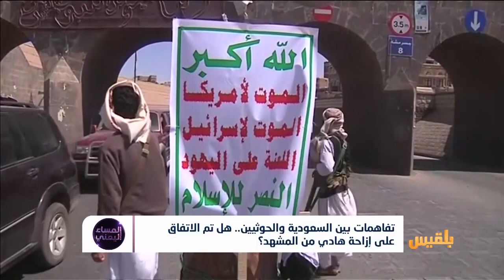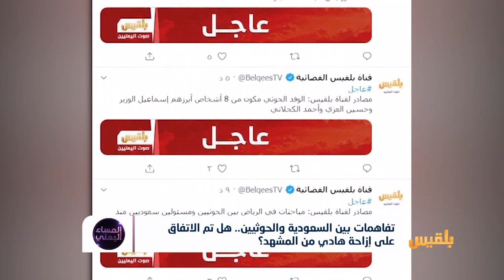تفاهمات بين السعودية والحوثيين.. هل تم الاتفاق على إزاحة هادي من المشهد؟ | تقرير : منصور النقاش